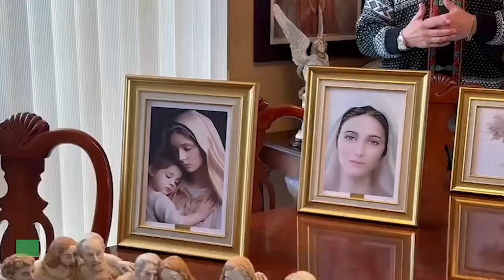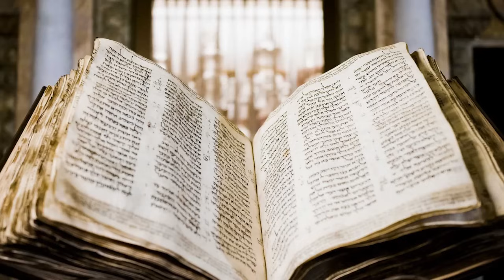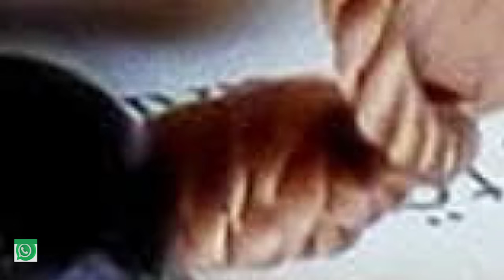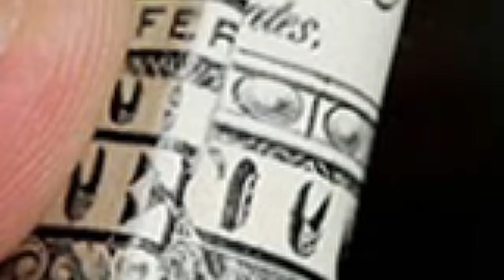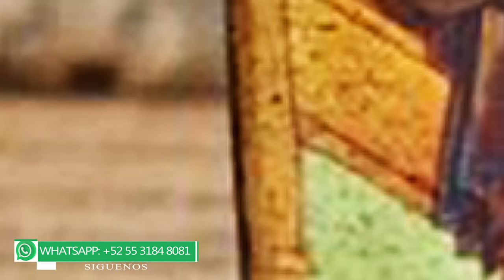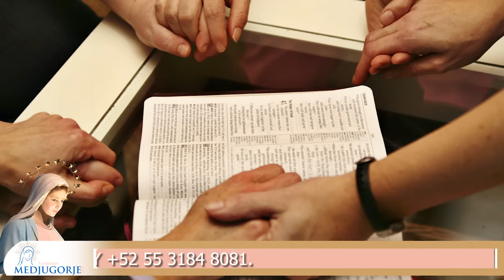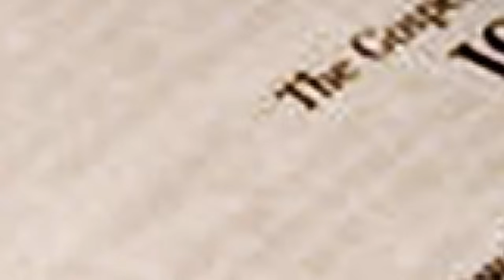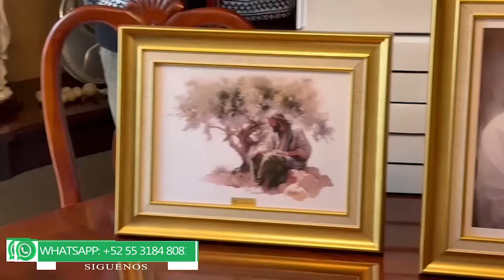NUNCA MÁS !!!.NO RECEN ASÍ EL PADRE NUESTRO !!!.HÁGANLO DE ESTE MODO !!!.GOSPA - 1985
CÓMO NUNCA ANTES, NUESTRA SEÑORA MARIA REINA DE LA PAZ NOS ENSEÑA EN LA ESCUELA DEL AMOR D ñEMEDJUGORJE A REZAR EL PADRE NUESTRO COMO JESUS LO ENSEÑÓ A ELLA Y A SUS DISCÍPULOS.

NUESTRA SEÑORA COMO MADRE Y EDUCADORA - CON GRAN AMOR NOS ENSEÑA COMO REZARLO.  LO HIZO EN UN MENSAJE QUE DIO EN MEDJUGORJE EN LOS AÑOS OCHENTAS - ESPECIICAMENTE EN 1985.

ADEMÁS DE FORMA FUERTE Y ENÉRGICA PERO CON MUCHO AMOR, NOS CORRIGE EN LA FORMA EN QUE MUCHOS UTILIZAN  EL SANTO ROSARIO COMO UN ARTÍCULO DE DECORACIÓN PARA EL HOGAR O COMO ALGO  QUE ESTÁ DE MODA SOBRE TODO ENTRE LOS JÓVENES DE COLGARLO  AL CUELLO, TODO ESTO QUITÁNDOLE EL VERDADERO SENTIDO Y EL VERDADERO VALOR DE SER UN SACRAMENTAL MUY HERMOSO, ADEMÁS DE SER LA PRINCIPAL ARMA CONTRA SATANAS.

FINALMENTE CON MUCHO AMOR, PERO CON MUCHA FIRMEZA Y SEVERIDAD, NUESTRA SEÑORA ADVIERTE A TODOS AQUELLOS QUE HAN UTILIZADO A LA RELIGIÓN O INCLUSIVE  A SUS DISTINTAS APARICIONES EN EL MUNDO PARA ENRIQUECERSE, QUITANDOLES A SUS HIJOS MUY AMADOS LO MUCHO O LO POCO QUE TIENEN:  UN PECADO GRAVÍSIMO LLAMADO “SIMONIA”.

UN MENSAJE MUCHO MUY FUERTE - UNA FUERTISIMA AMONESTACIÓN- PERO UNA AMONESTACIÓN LLENA DE AMOR - ENSEÑANZA, ESPERANZA YMISERICORDIA.

1. DESEAMOS INVITARLOS A TODOS PARA QUE ADQUIERAN CON FUNDACIÓN MEDJUGORJE SUS REGALOS NAVIDEÑOS PARA ESTE 2024.

ARTÍCULOS HERMOSÍSIMOS TRAÍDOS DESDE MEDJUGORJE.

ENVIAMOS A USTEDES AQUÍ EL LINK PARA QUE INGRESEN A NUESTRO CATÁLOGO NAVIDEÑO 2024:

LOS INVITAMOS A NUESTRA 121 AVA PEREGRINACIÓN DEL 25 DE NOVIEMBRE AL 10 DE DICIEMBRE DEL 2024

VISITANDO:

ITALIA (ROMA - CD DEL VATICANO - CATACUMBAS  DE SAN CALIXTO -  ASIS -  MONTE LAVERNA)
CROACIA (SPLIT -  DUBROVNIK) Y BOSNIA HERZEGOVINA (MEDJUGORJE -  MOSTAR -  THIJALINA)

16 DÍAS DE VIAJE INOLVIDABLE

UN SÚPER PRECIO
COMUNÍCATE O ESCRÍBENOS   AL  WHATSAPP

- 121  PEREGRINACION:

- ⁠DEL 25 DE NOVIEMBRE  AL 10 DE DICIEMBRE  2024.

- ⁠CUPO LIMITADO A 60 PEREGRINOS

COMUNÍCATE E INSCRÍBETE A LA BREVEDAD !!!.

QUEDAN POCOS LUGARES !!!.

LLÁMANOS O ESCRINOS A LA BREVEDAD.